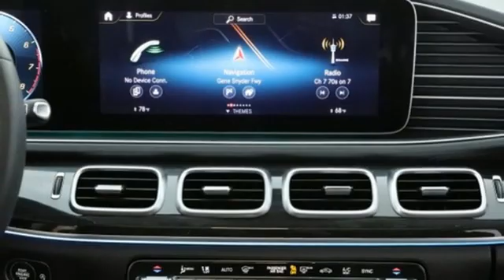2020 Mercedes-Benz GLS Louisville KY Elizabethtown, KY US12684 - SOLD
Year: 2020
Make: Mercedes-Benz
Model: GLS
Trim: GLS 450 4MATIC SUV
Engine: 6 Cyl. 3.0 L
Transmission: Automatic
Color: Polar White
Interior: Espresso Brown
Mileage: 1824
Stock #: US12684
VIN: 4JGFF5KE8LA053506
Polar White exterior and Espresso Brown interior, GLS 450 trim. Excellent Condition, CARFAX 1-Owner, GREAT MILES 1,824! Sunroof, NAV, Heated Seats, 3rd Row Seat, Full-Time 4MATIC All-Wheel, Remote Engine Start, MBUX AUGMENTED VIDEO FOR NAVIGATION, Alloy Wheels, Turbo, Serviced here.KEY FEATURES INCLUDEThird Row Seat, Sunroof, Full-Time 4MATIC All-Wheel, Remote Engine Start, Heated Driver Seat Mercedes-Benz GLS 450 with Polar White exterior and Espresso Brown interior features a Straight 6 Cylinder Engine with 362 HP at 5500 RPM*.OPTION PACKAGESMBUX AUGMENTED VIDEO FOR NAVIGATION.VISIT US TODAYMercedes-Benz of Louisville's unparalleled customer experience begins the moment you enter our inviting, modern Mercedes-Benz dealership. Our entire staff of friendly, professional, and knowledgeable employees is focused and fully committed to meeting the needs of every guest visiting our showroom, service center, customer lounge, and our lifestyle boutique. Our goal is to deliver a customer experience so memorable that it sets a standard by which all future experiences will be judged.Horsepower calculations based on trim engine configuration. Please confirm the accuracy of the included equipment by calling us prior to purchase.

Address:
4156 Shelbyville Road